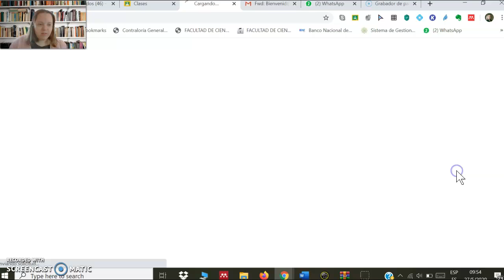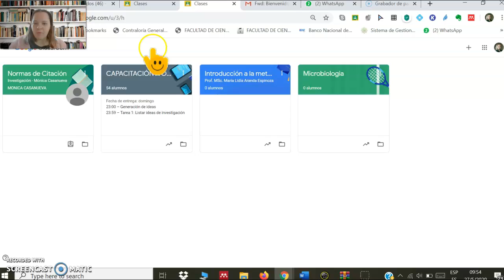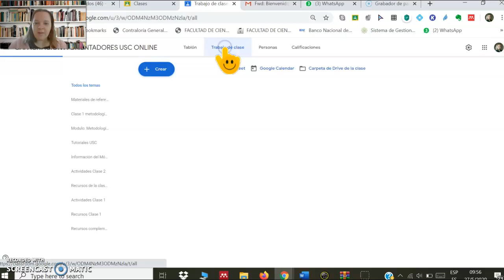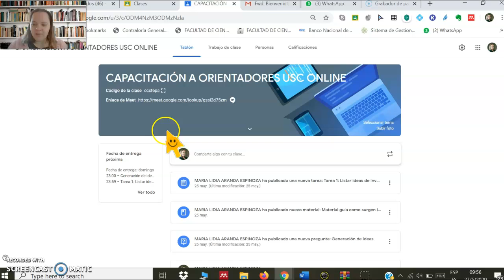Tutorial rápido para uso de classroom con dominio usc